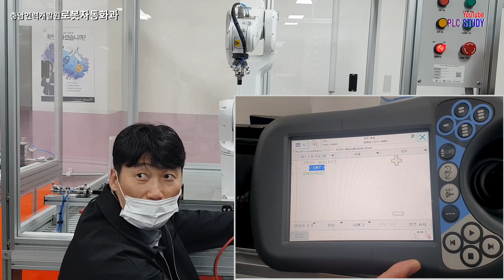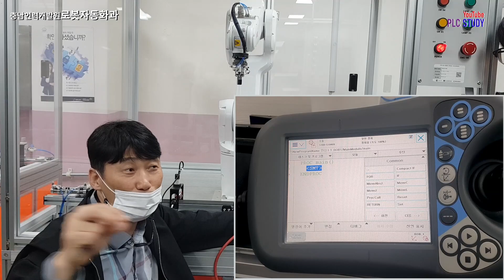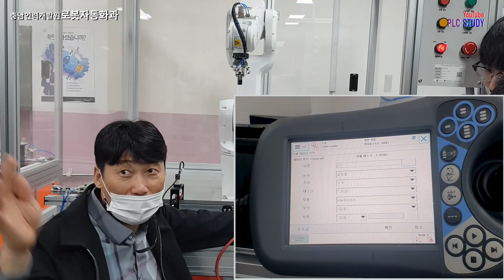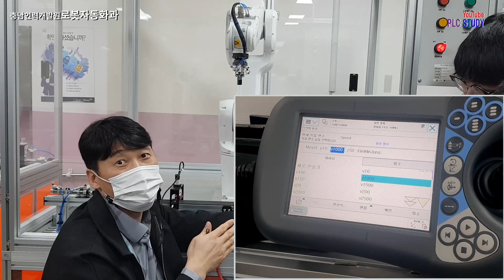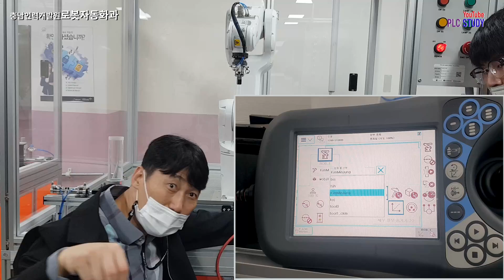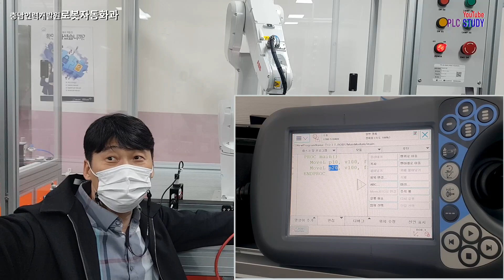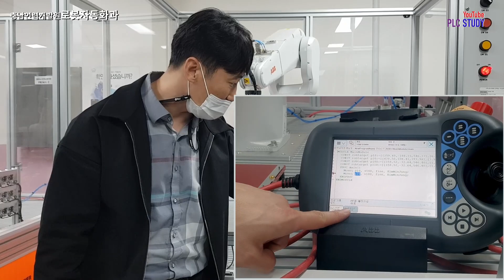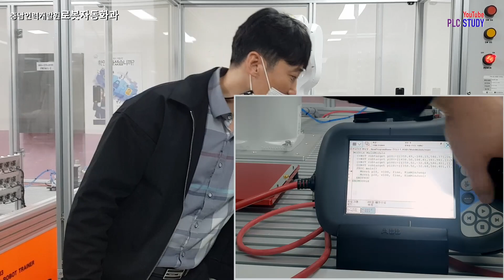ABB로봇 04강_RAPID프로그램 작성, 자동모드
채널 가입 회원혜택 :
영상에 나오는 프로그램 소스를   "유튜브 커뮤니티탭(가입회원)"  에서 다운 받아 볼 수 있습니다.

무료 공개 가능한 모든 자료는 에 공유합니다.